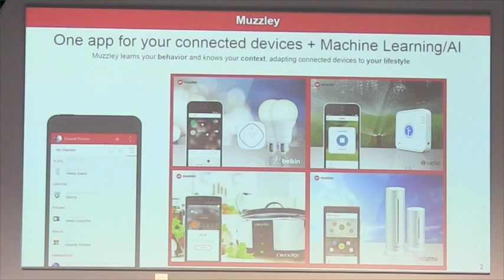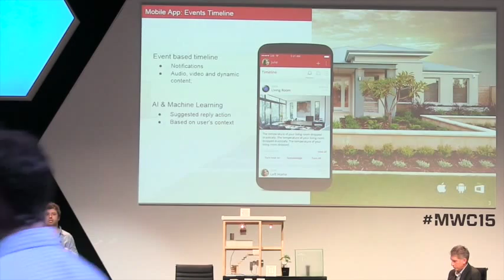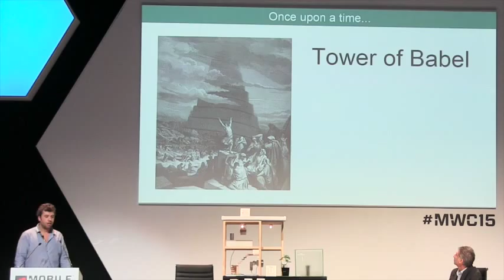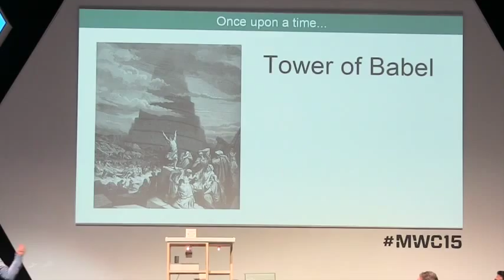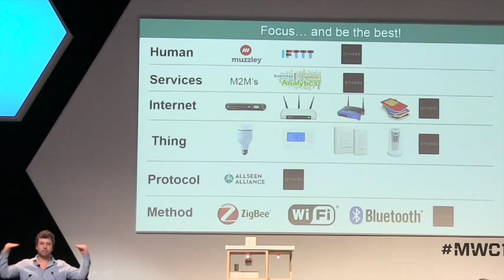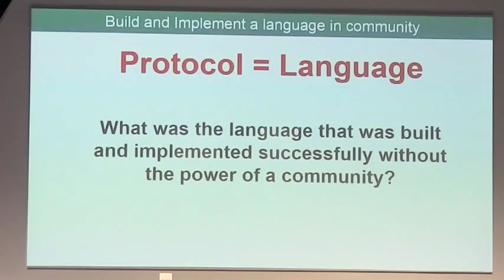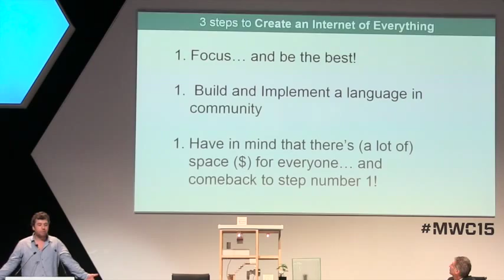Creating an Internet of Everything, Pt. 1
AllSeen Alliance Partner Program at Mobile World Congress 2015.

Speaker: Eduardo Pinheiro, Muzzley